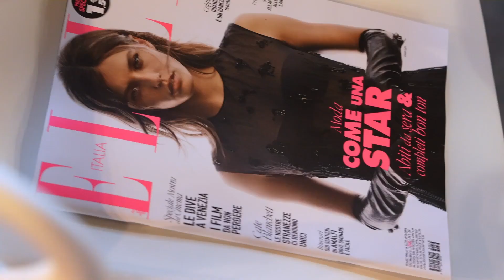Daily Venezia - Giorno #8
Elle Daily è a Venezia 80 per raccontare il cinema tra red carpet, interviste, film, tante sorprese